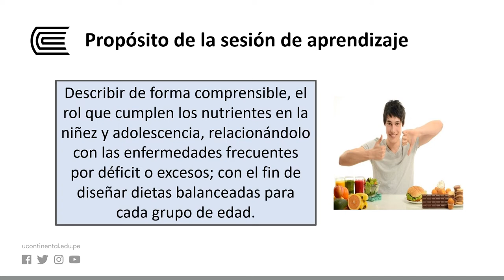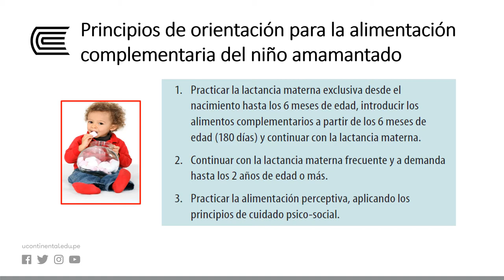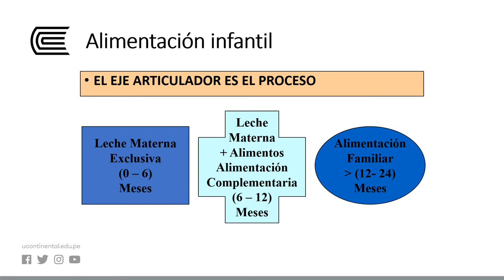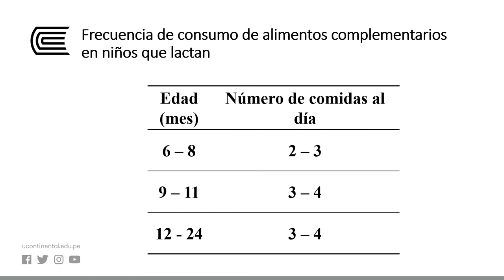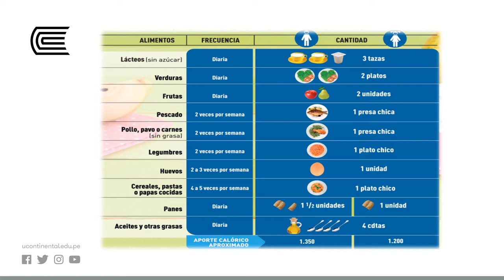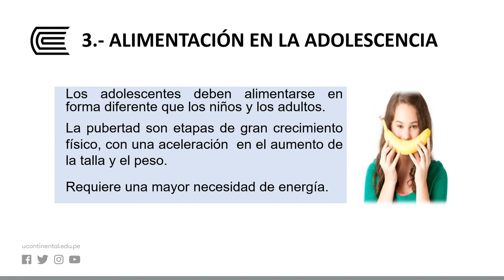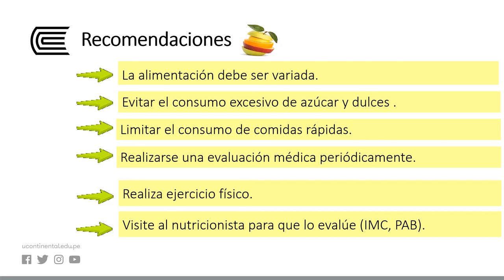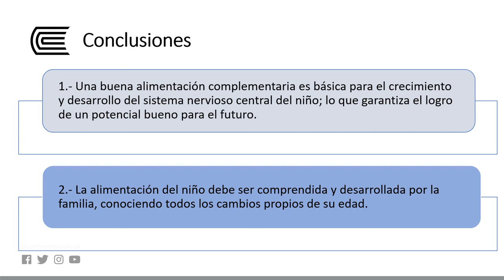Alimentación En La Niñez Y Adolescencia